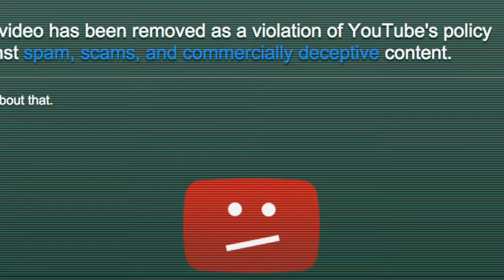Slingshot!!!- omg! portland auto show 2018!